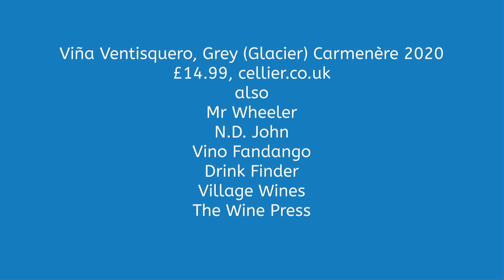Review of Ventisquero Grey Carmenere 2020 from Chile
Every Monday Tom Cannavan of wine-pages.com chooses a new wine of the week. For 19th August 2024 the Ventisquero Grey (Glacier) Carmenere 2020 comes from the Maipo Valley in Chile and really blossomed overnight from so-so to very good indeed.